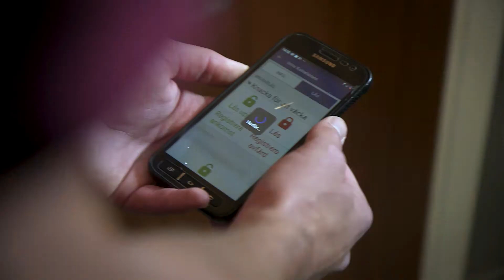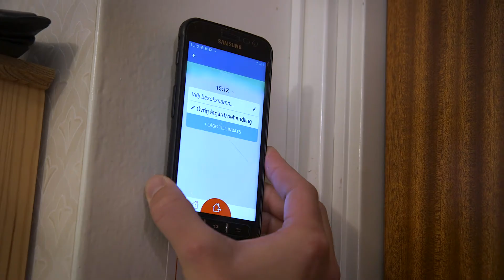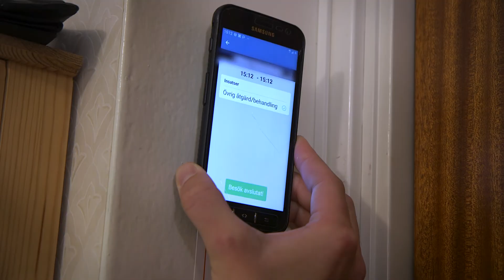Personal om välfärdsteknik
Personal berättar om hur man använder välfärdsteknik i sitt arbete och hur det påverkar deras arbetsmiljö.